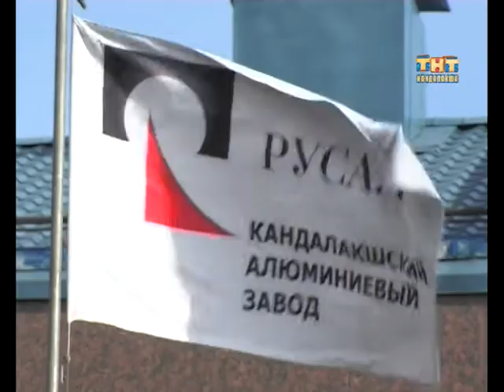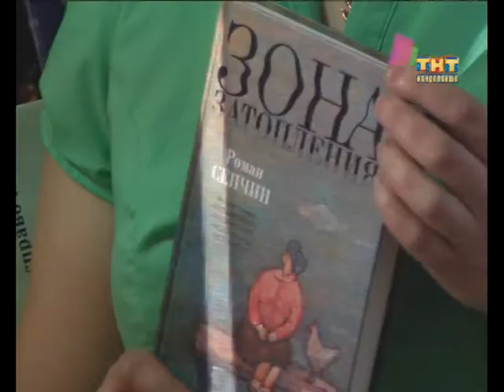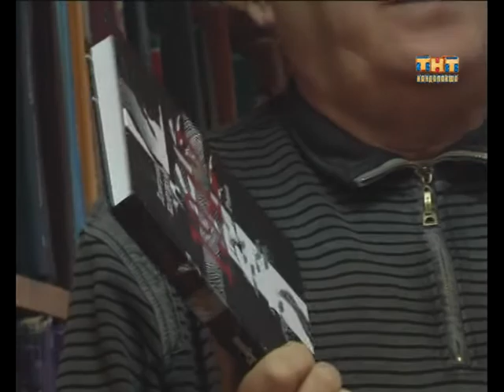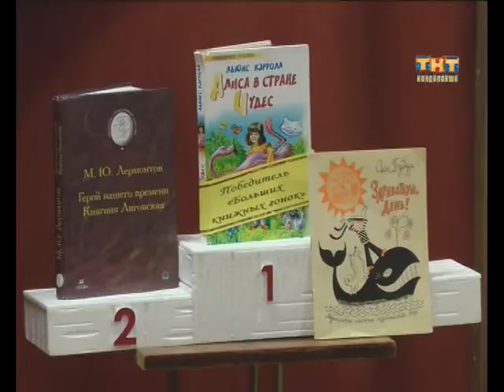Пульс города 2015.11.23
Информационная программа "Пульс города" от  23 ноября 2015
- «Километры жизни». На старт вышли сотни Кандалакшан.
- Литературные итоги года подведены. В книжных гонках определены победители.
- «Большой брат» следит за нами. Как работает программа «Безопасный город»?